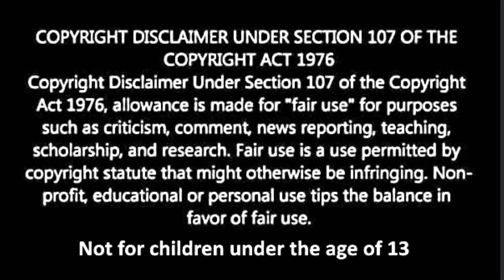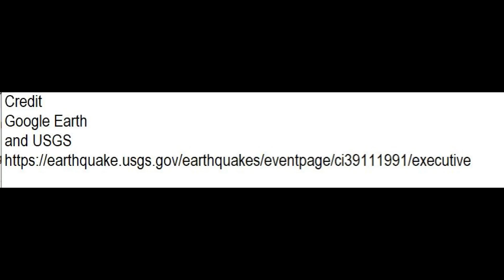Earthquake M4.3, Part of Coso Volcanic Field Uplift, Searles Valley, CA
Credit
Google Earth
and USGS